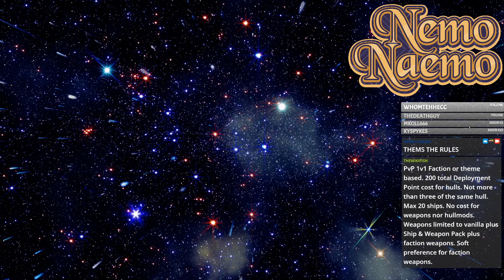The Soup Kitchen Tournament! Round 1 - Starsector - 🚀Captain ENVTuber🌌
Big thanks to TheWikifish for organising and co-hosting, and asking me to cast!